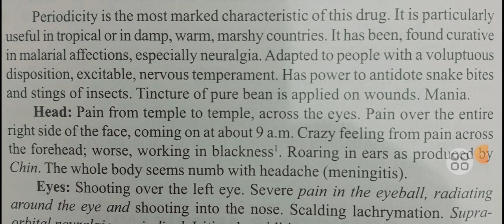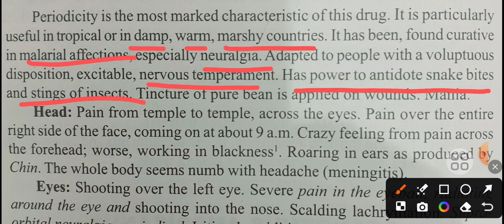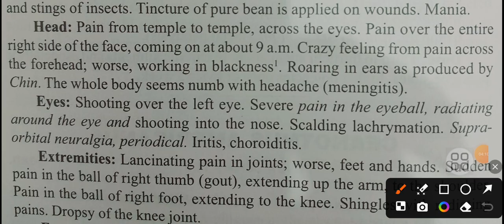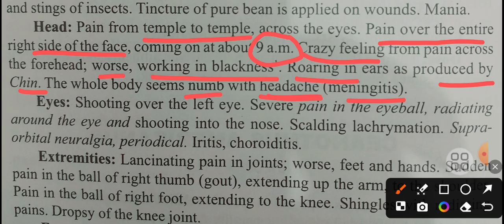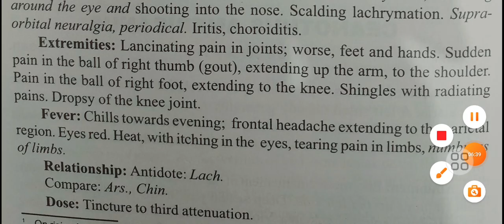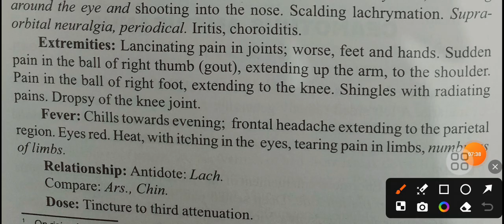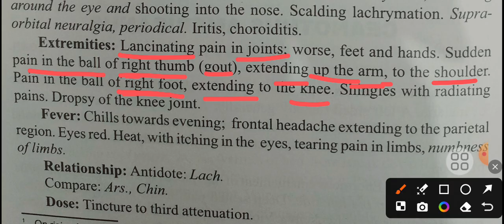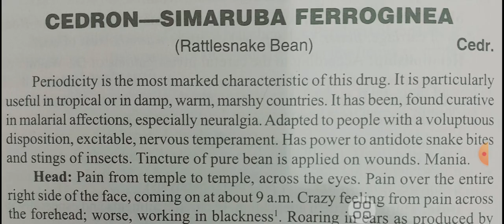Cedron-Simaruba Ferroginea (Rattlesnake Bean)|Boericke Materia Medica|BHMS 4thYr. Remedy Explanation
For further consultation and queries visit our Clinic-